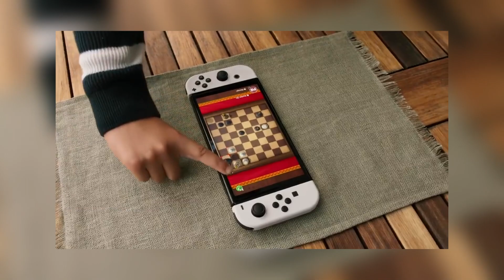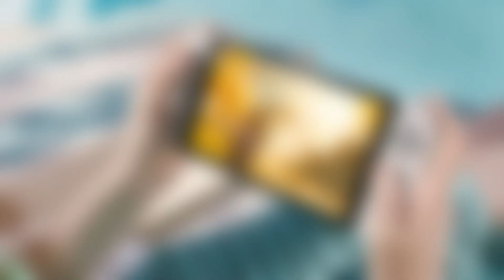Everyone Hates The NEW Nintendo Switch OLED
In this video I talk about all of the hate that the NEW Nintendo Switch OLED has been getting and why. Also give my opinion on the whole thing and what Nintendo could have done better.

Special Thanks to My Channel Members For Supporting Me 💙😊